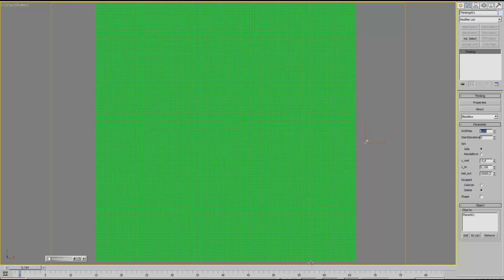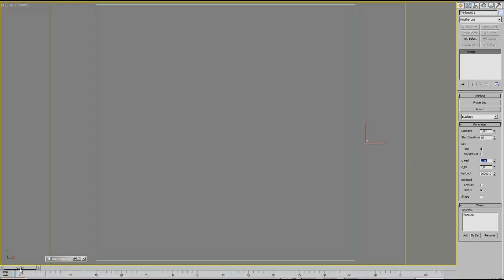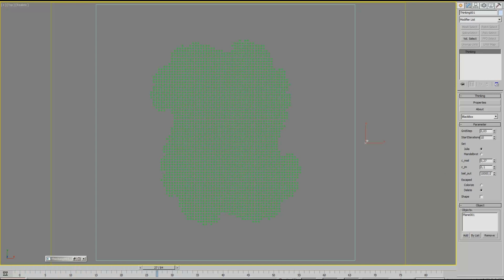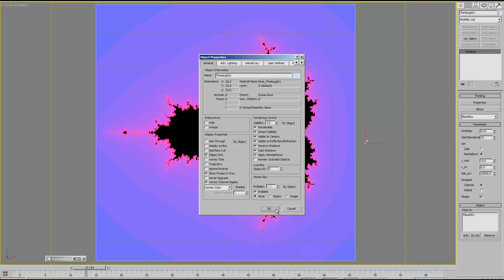TP Fractals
Julia and Mandelbrot sets visualisation (for  the function f(z)=z²+c) using TP. This setup has educational value only because it's extremely slow in comparision with other fractal generators.
In case if you are interested in math and don't know were to start - here some helpful videos: